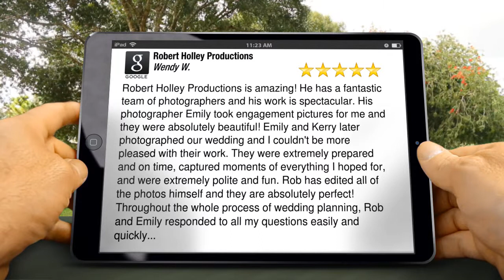Robert Holley Productions Sterling Wonderful 5 Star Review by Wendy W.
New Review

Robert Holley Productions is amazing!  He has a fantastic team of photographers and his work is spectacular.  His photographer Emily took engagement pictures for me and they were absolutely beautiful!  Emily and Kerry later photographed our wedding and I couldn't be more pleased with their work.  They were extremely prepared and on time, captured moments of everything I hoped for, and were extremely polite and fun.  Rob has edited all of the photos himself and they are absolutely perfect!  Throughout the whole process of wedding planning, Rob and Emily responded to all my questions easily and quickly.  Anyone looking for a professional photography business that produces beautiful photos NEEDS to book Robert Holley Productions!

Robert Holley Productions
47619 Rhyolite Place
Sterling VA
20165